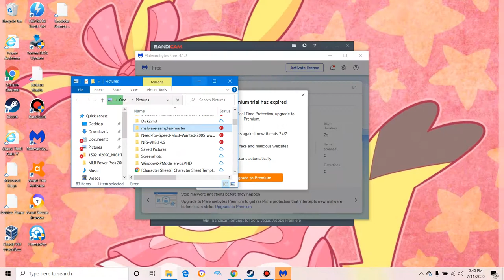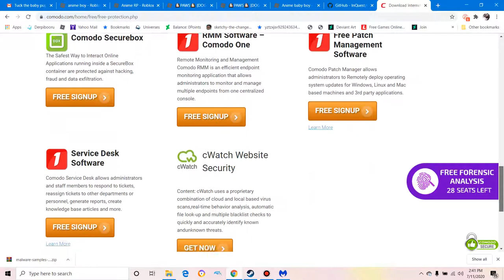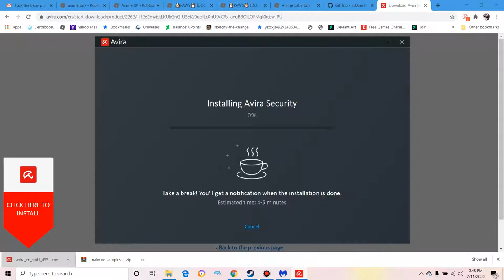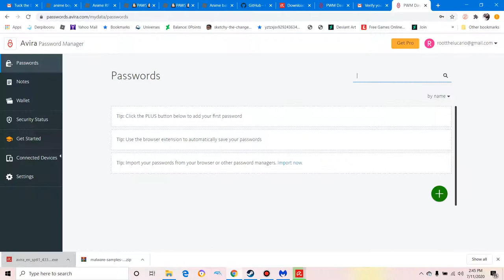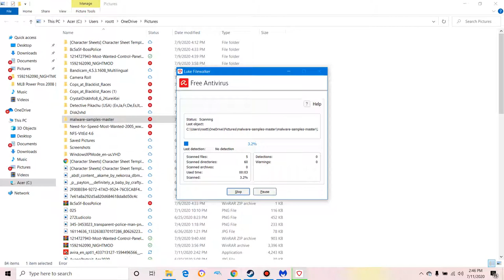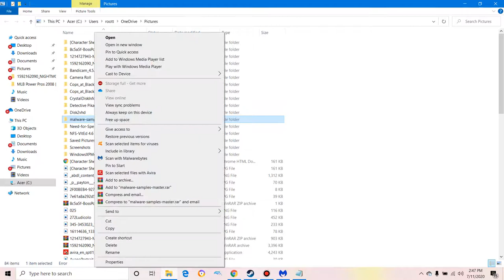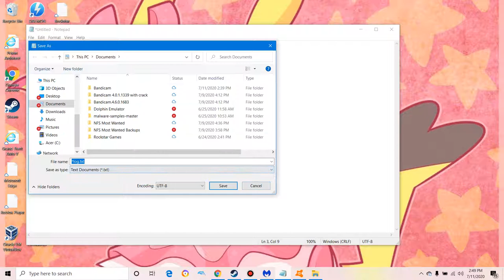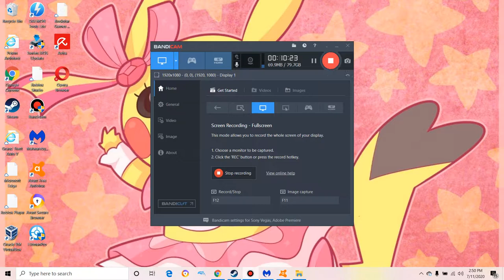Antivirus/antimalware detection test #3|Malwarebytes,Avira,And Avast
Malwarebytes,Avira,and Avast are up which will win